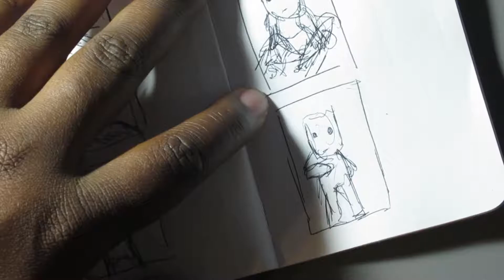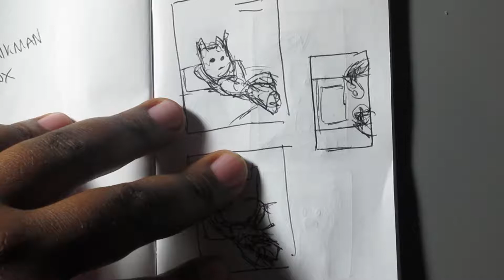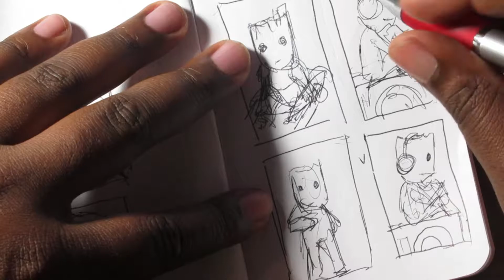Let's Make a Poster - Part 2- Sketch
Today we begin the second part of this project. Thank you for joining me on this.